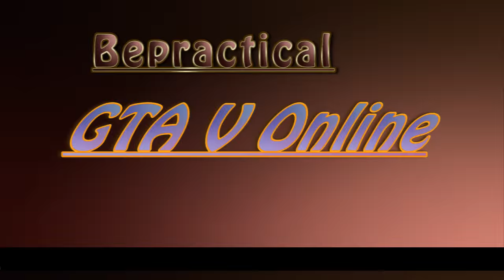GTA 5 Online Underwater Knife Deathmatch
Fun video bringing you action from a underwater knife fight. Chilling with friends and crew members.